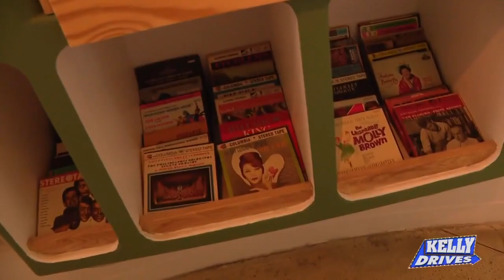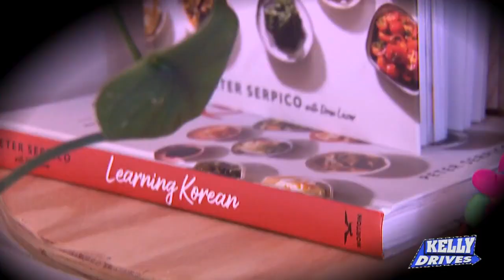Honey Butter Fries and Kimchinis at Kpod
Bob’s found a fun, Instagrammable place for you to check out! Kpod is serving a take on Korean food and offering dishes such as Honey Butter Fries. They also have fun drinks like a Kimchini and a Cham-pop that has boba in it!